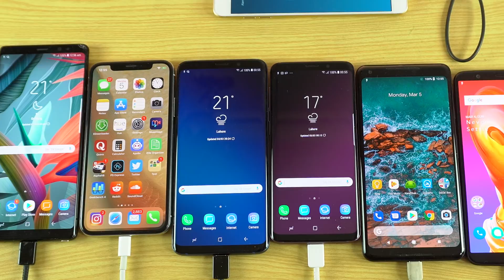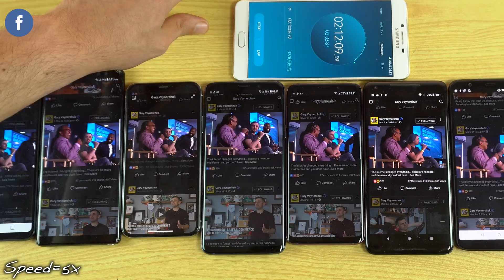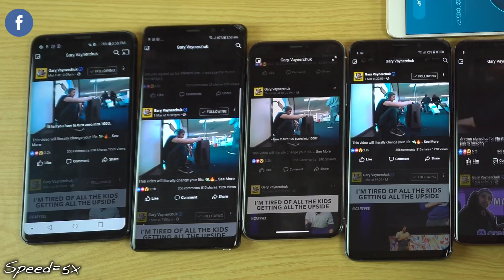Samsung Galaxy S9 vs iPhone X vs S8 vs Note 8 vs OnePlus 5T vs Pixel 2 XL Battery Life Drain Test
Time for a battery life drain test. Samsung Galaxy S9 vs S9 Plus vs iPhone X vs OnePlus 5T vs Note 8 vs Galaxy S8 vs Pixel 2 XL vs LG V30 vs S8 Plus Battery drain test. Lets GO!